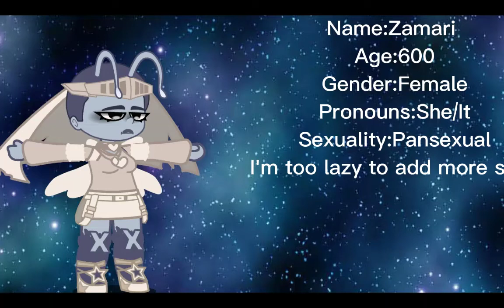Random oc I'm never gonna use!